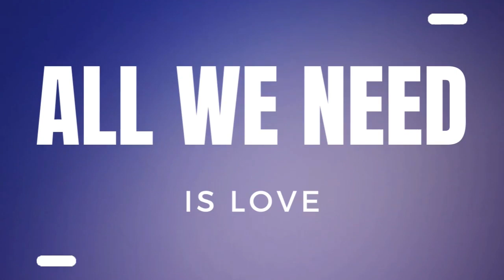All We Need Is Love S2 Ep 6 | Ladies Listen Up! | G R Houston-Jack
It's another heartwarming episode of "Ladies Listen Up!" This week, we're diving deep into the theme "All We Need Is Love" with our fabulous guest, Josie Pickens.

In this episode, Josie and Gwendolyn share their personal journeys. Their long-standing friendship began in school and has navigated numerous life changes, careers in teaching and writing, and even challenging yet loving conversations. They'll explore why investing in platonic relationships is just as crucial as romantic ones and why communal and self-love can help us avoid loneliness.

😁 Looking for a community designed for you to show up and indulge in unapologetic conversations? Join me in New Attitude, a GoBrunch community

😊 If you’re also a small business owner, be sure to check out our space to support all entrepreneurs at Learning & Earning